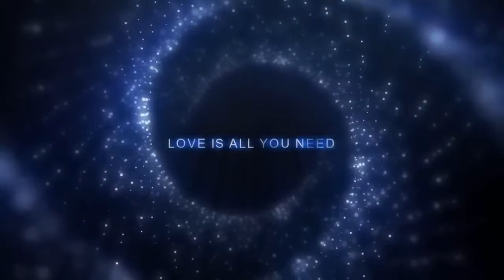285 Hz Vibration Of Youth - Cellular Regeneration